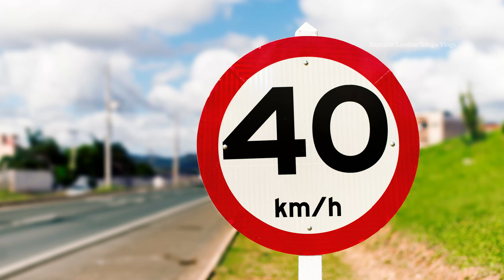UK లో ఈ రూల్స్ ఫాలో అవ్వకపోతే అంతే!! ❤️ Important Driving rules UK ❤️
In this video we explained, the 10 most important road rules to be followed while driving on UK Roads.